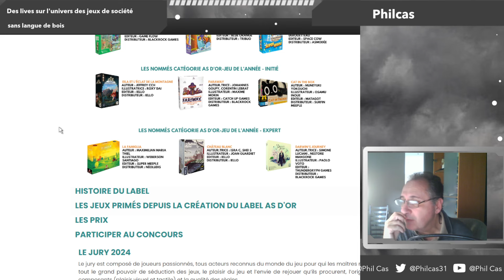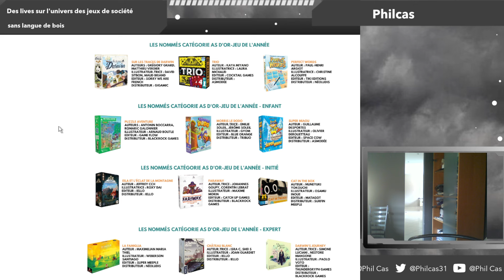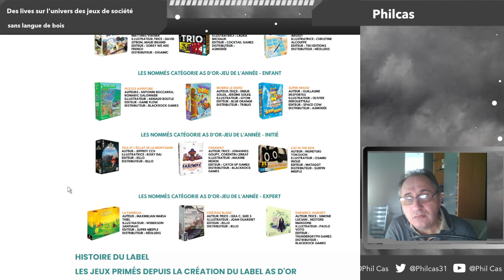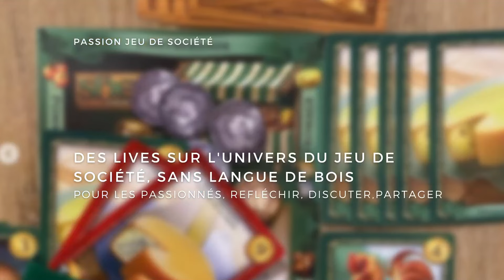On Parle de l'As d'Or, d'Altered, et d'Age of Rome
du blabla des idées en vrac